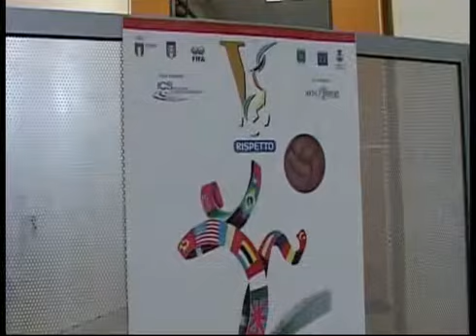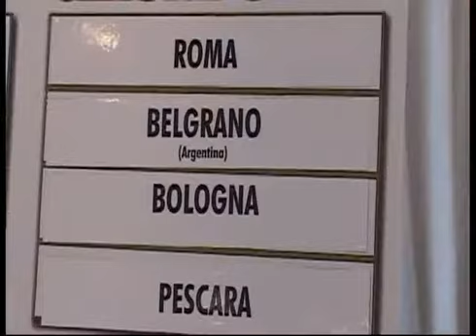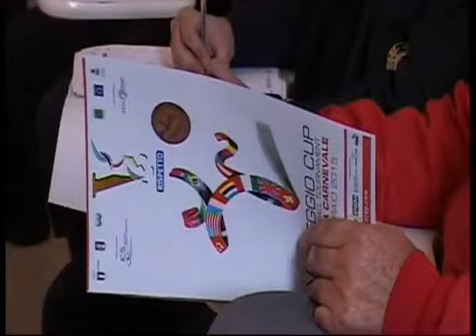Tg Noi Sport - 03/01/15